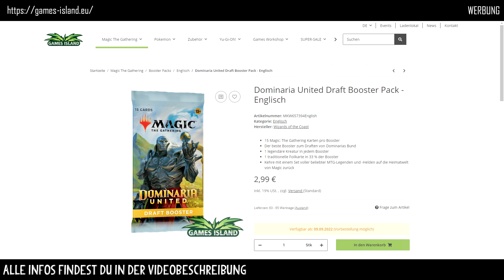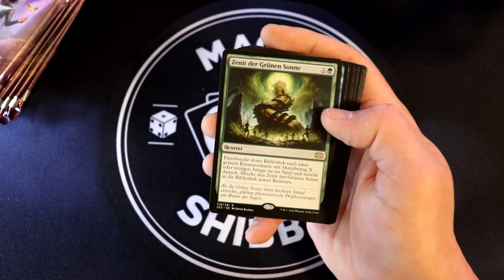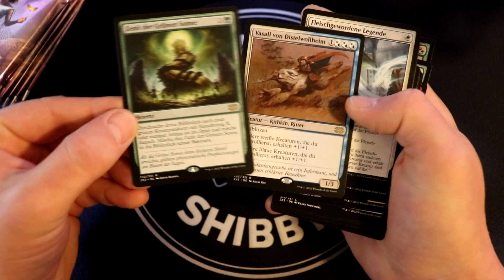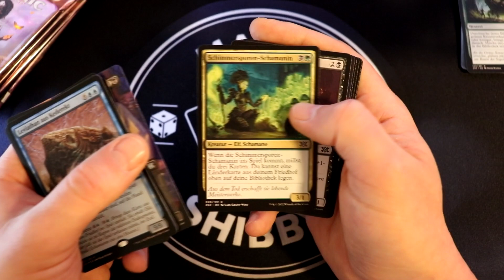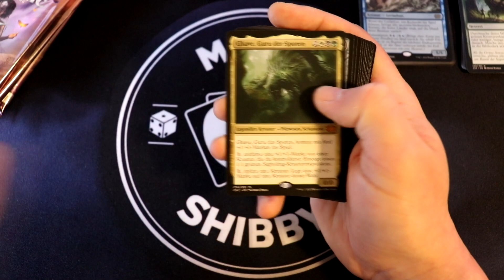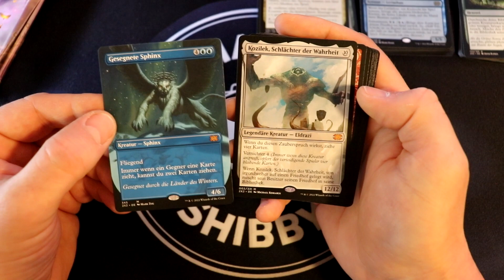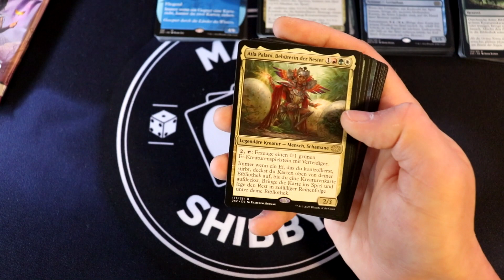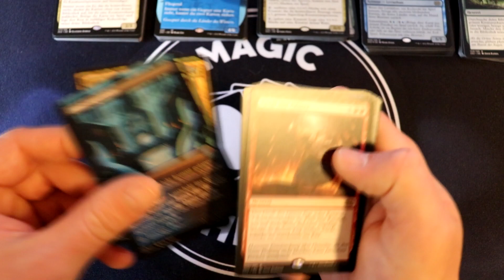Ich verschenke den Inhalt meiner Booster! Double Masters 2022 Booster Unboxing + Giveaway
Wir öffnen die ersten Double Masters 2022 Booster!

Nach Ablauf der Zeit könnt ihr über den selben Link schauen, wer gewonnen hat.
Ihr werdet außerdem von mir per Mail benachrichtigt.

Navigation:
0:00 Intro + Giveaway
02:08 Unboxing